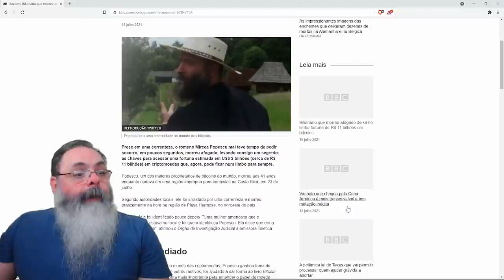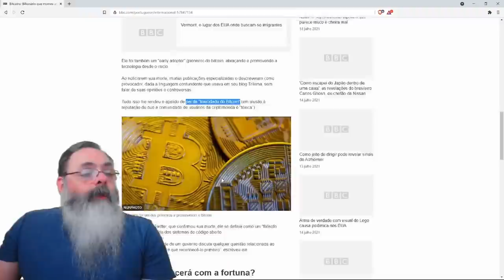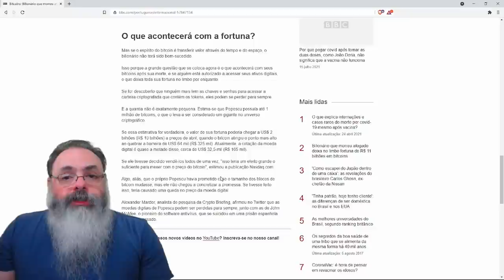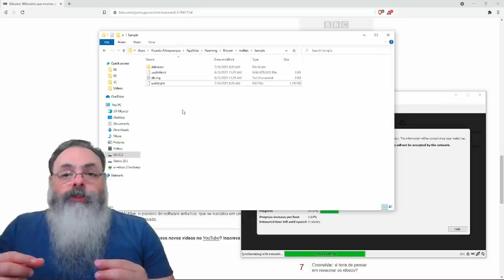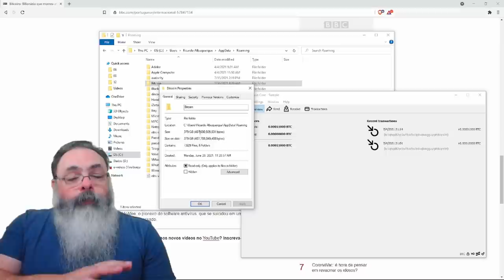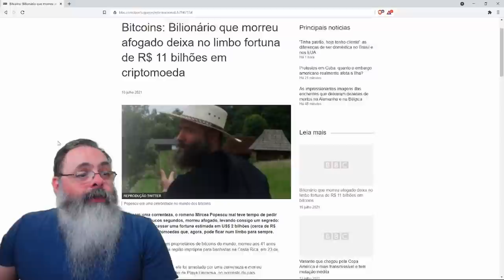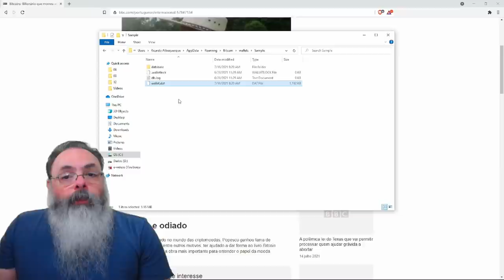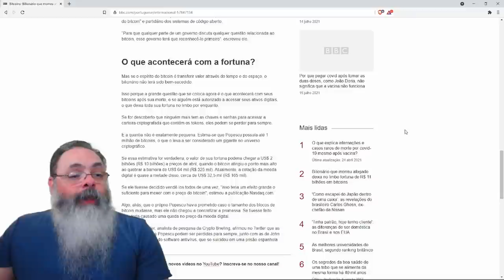Mircea Popescu morre afogado na Costa Rica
Ajude o canal:

16vmNcrA4Mvf7CaRLirAmpnjz1ZH3bWNkQ (Bitcoin)
LSCnrubCVcpuLrGTTLMqpwRTXvYz7vMbbA (Litecoin)
0x28aec946919c70e5e25d7c6785ede7622278b463 (Ethereum)
nano_1s6i6xwujzqnmie8nc3x8rfumdnebpsd6h4cp9wgkcpk4eb1xn5u7n48ok5b (Nano)
0x1302536c28695e47aaedd020aaf39f500cf6c22f (BNB)